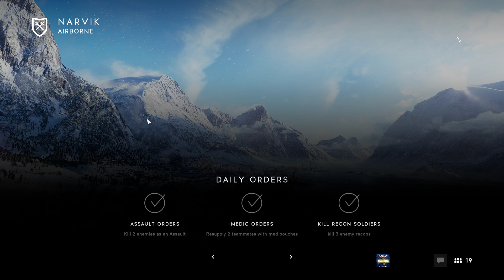Battlefield V 2018-09-09 Specator Crashes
Doesn't matter if you do any settings or none. its just crashes to desktop, Bf-v stopped working